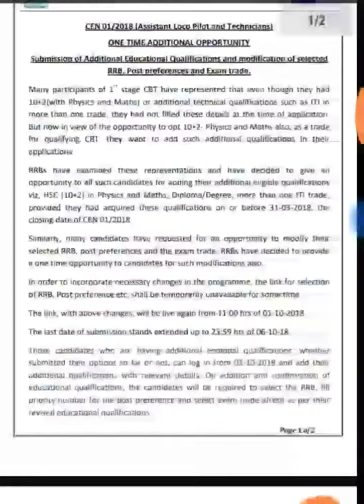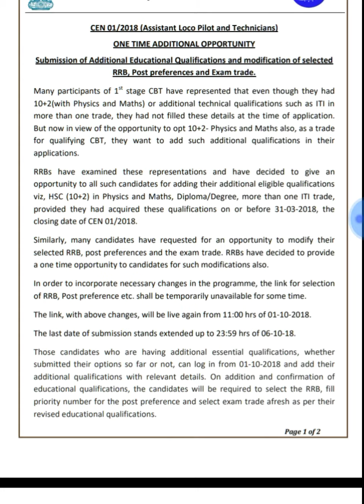New notice for RRB ALP and Technician change the qualification 1 Oct 11:00am